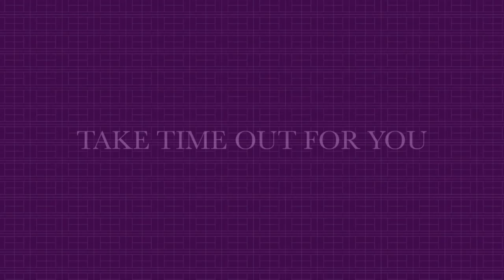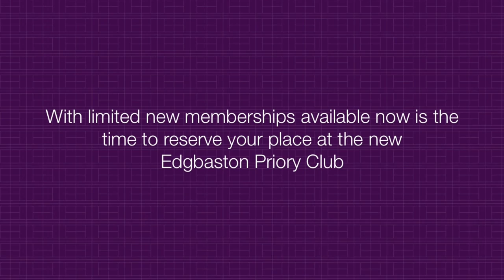Edgbaston Priory Club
Our new online brochure providing an insight for prospective members into the club's development plans and the new facilities which will open in 2013.